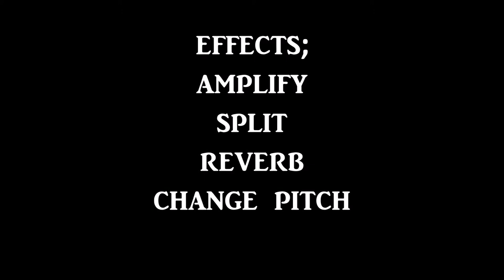youtube video #-7XMQwnAp6E